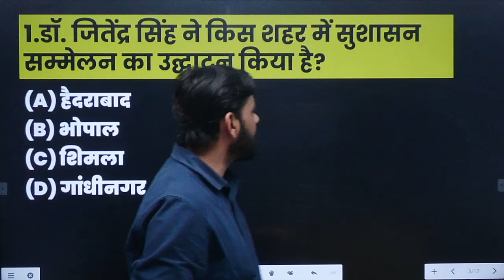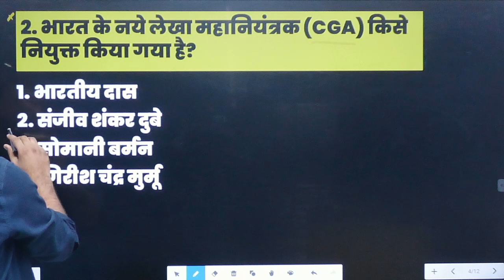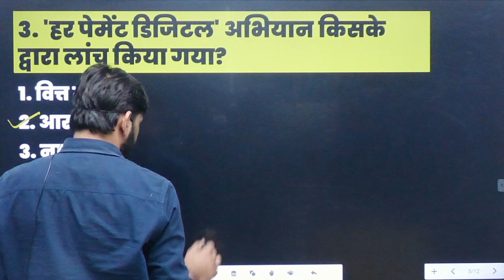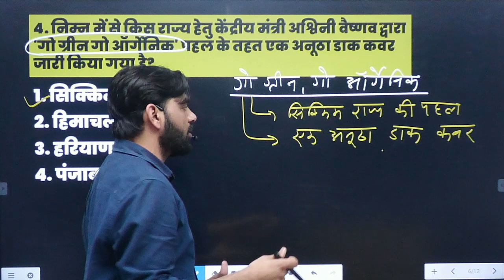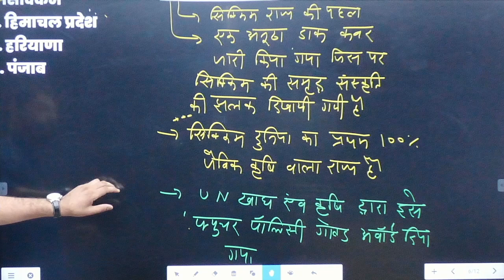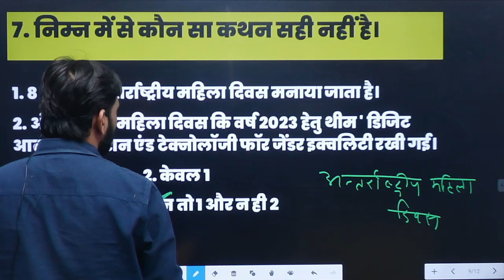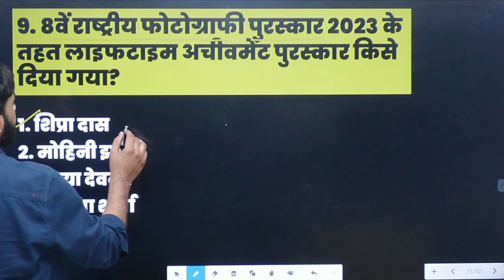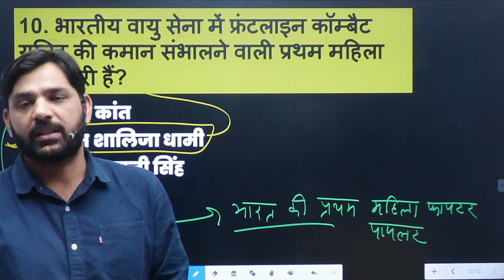Current Affairs | Important Questions| Part-6 | Current Update | Dr Lamba Sir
Join "Super 50 Academy app" and get access to study material, live classes, mock tests, guidance and more.
Helpline Number:
✅भारत के विख्यात व अनुभवी शिक्षकों द्वारा अध्ययन Live from Classroom & Recorded VideoLectures
✅Audio Lectures
✅Smart E-Books & E- Notes
✅Class PDFs
✅Regular India Weekly Test Series
✅Practice MCQ's
Super 50 Academy PCS brings to you a new programme - Daily PCS GK. In each episode, we will be covering important recent events from the MPPSC, UPPCS, BPSC, RAS, UKPSC, CGPSC ,PSI, CTET , RAILWAY, TEACHER and other exam point of view through objective questions and their explanations. This will help you apply recently acquired knowledge and reinforce your preparation for the Prelims Exam.